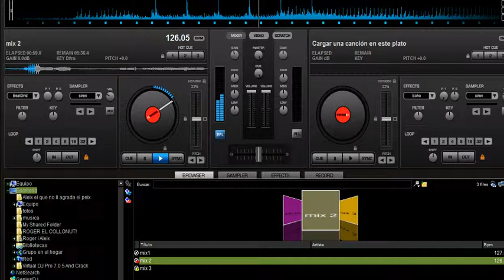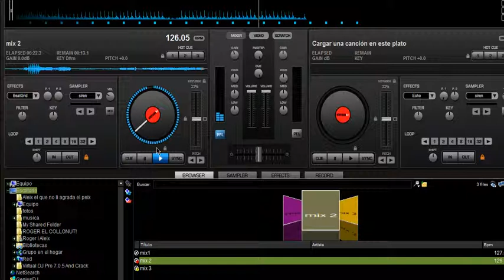mix 2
Record 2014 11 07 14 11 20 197